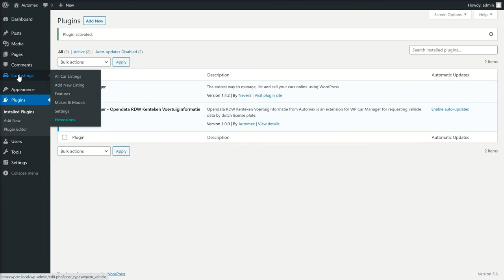WP Car Manager - OpenData RDW Kenteken Voertuiginformatie